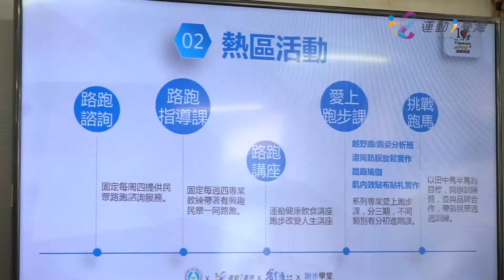107年運動i臺灣計畫【田中運動熱區】田中馬拉松觀摩活動 田中馬拉松理事長鄭忠政主講，官方攝影：幸福捕手/田中馬拉松拍攝團隊 /馬拉松前導拍攝團隊/361°馬拉松拍攝團隊/活動尾牙春酒企劃整合拍攝團隊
361°東海路跑馬拉松賽拍攝團隊
烏來峽谷馬拉松官方拍攝團隊
桃園農博魚米之鄉馬拉松官方拍攝團隊
北港朝天宮官方攝影拍攝團隊
廟會形象影片拍攝團隊
107年運動i臺灣計畫【田中運動熱區】田中馬拉松觀摩活動官方攝影拍攝團隊
2018白沙屯媽祖徒步進香官方攝影拍攝團隊
草悟廣場官方攝影拍攝團隊
沐風舞團官方攝影拍攝團隊
2013田中馬拉松拍攝團隊
2014田中馬拉松拍攝團隊
2015田中馬拉松拍攝團隊
2016田中馬拉松拍攝團隊
2017田中馬拉松前導形象宣傳ＣＦ拍攝
2017田中馬拉松快剪快播精華版拍攝
馬拉松主題曲拍攝團隊
運動賽事專業官方製片
10年1000場以上婚禮拍攝經驗
百場以上活動整合企劃拍攝
百場以上馬拉松現場紀錄拍攝經驗

幸福捕手婚禮攝影工作團隊/馬拉松拍攝團隊/ 馬拉松前導CF形象廣告拍攝團隊/幸福捕手婚攝小藍/台中婚錄/星月天空專屬求婚拍攝團隊/田中馬拉松拍攝團隊/二水跑水馬拉松拍攝團隊/鹿港馬拉松拍攝團隊/二鹿風情馬拉松拍攝團隊/361º東海路跑賽拍攝團隊/財政部發票盃拍攝團隊/地球日路跑拍攝團隊/Woodance沐風創藝舞集官方拍攝團隊/田中，二水，鹿港馬拉松拍攝團隊風景區志工聯誼大會拍攝團隊/東展運動用品有限公司官方攝影拍攝團隊/澎湖馬拉松拍攝團隊/臺中國際踩舞祭拍攝團隊/Snoopy Run Taiwan史努比路跑拍攝團隊/中山職醫科宣導片拍攝團隊/食觀天下婚宴會館拍攝團隊/全國麗園婚宴會館拍攝團隊/茶香水舍商業簡介拍攝團隊/馥漫花園麵包尾牙拍攝團隊/FILA COOL RUN酷樂路跑拍攝團隊/甜蜜路跑官方拍攝團隊 /runstyle完全執行團隊 /羅布森集集音樂馬拉松/喜樂協會拍攝團隊/阿草跑出路〜田溪水超馬一騎跑拍攝團隊/苗栗星光半程馬拉松拍攝團隊/台東馬拉松拍攝團隊/富岡巴沙哇力部落豐年祭拍攝團隊/苗栗山城星光馬拉松拍攝團隊/ZEPRO 健康城市活力路跑嘉義場官方拍攝團隊/臺中清水海洋溜冰及路跑嘉年華拍攝團隊/苗栗星光半程馬拉松拍攝團隊/柯孟杰粉絲團官方攝影拍攝團隊/mazda大會師官方攝影拍攝團隊/新竹漁池婚宴會館拍攝團隊/F. lu ICE 芙露愛思形象影片拍攝團隊/樂樂書屋拍攝團隊/北港親子路跑官方拍攝團隊/台中科博館31年喜迎第9千萬人次快閃活動官方拍攝團隊/傑人盃全國公益馬拉松接力賽官方拍攝團隊/2018梅山汗路文化觀光祭大嘉義騎跑前導CF拍攝團隊/西螺農會慶百年田園稻香超半馬前導CF拍攝團隊/臺中城市半程馬拉松官方拍攝團隊/新屋魚米之鄉親子路跑官方拍攝團隊/宜蘭熊讚路跑官方拍攝團隊/思傑夢想AED官方拍攝團隊/106年度臺三線臺中浪漫單車活動官方拍攝團隊/海洋園區為愛而跑路跑賽官方拍攝團隊/草悟搞鬼趣萬聖親子大遊行官方拍攝團隊/北港媽祖盃馬拉松官方攝影拍攝團隊/烏來峽谷馬拉松官方攝影拍攝團隊/嘉義zepro run官方攝影拍攝團隊/新竹煙波大飯店湖濱館拍攝團隊/輕井澤春酒官方拍攝團隊